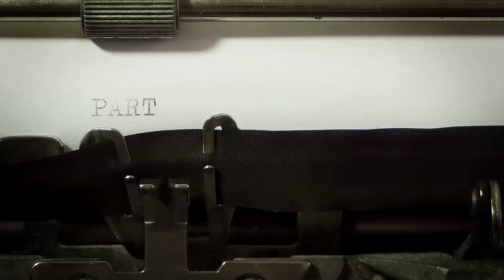Historia de Terror - Los Dinamos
Adentro del círculo, sobre la tierra, había dibujos hechos como con gis o algo similar, eran de color rosa, eran triángulos que estaban unidos entre sí solo algunas de sus puntas, desconozco si se trataba de algo satánico, pero tenía toda la pinta de que en efecto se trataba de algo así.